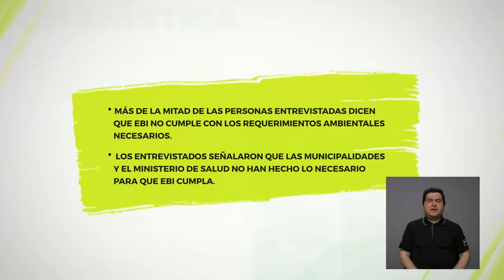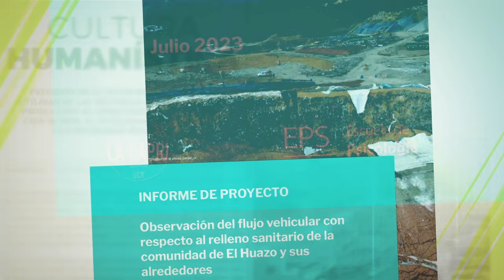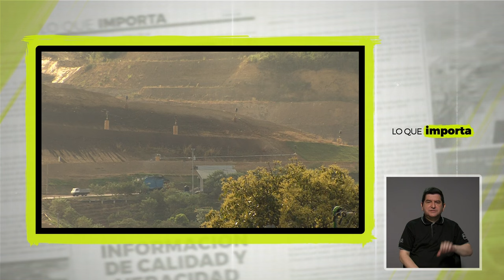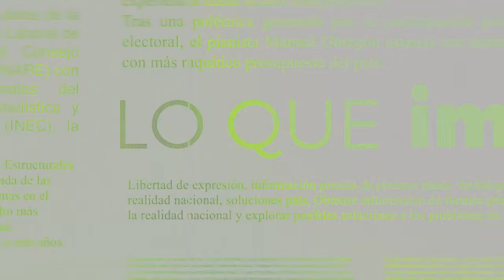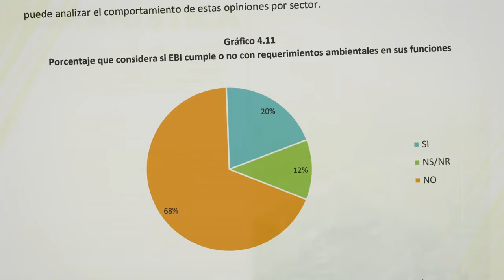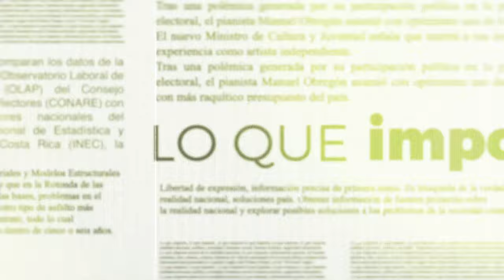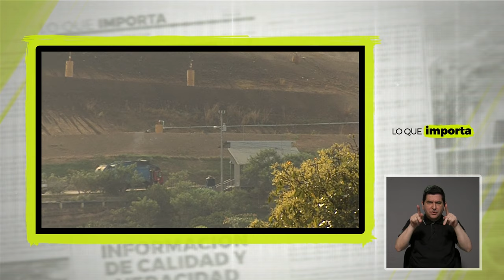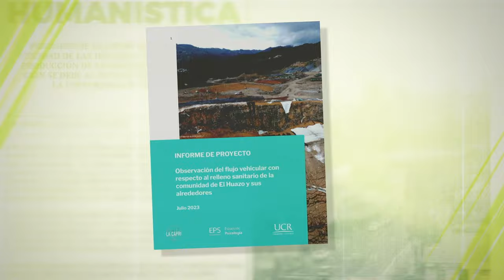Lo que importa: Relleno sanitario El Huazo, desafío para comunidades vecinas.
Lo que importa muestra los resultados de nuevos estudios sobre el relleno sanitario El Huazo y su impacto en la salud y vida comunitaria de los habitantes de la zona. La percepción de muchos vecinos señala que la empresa no cumple y las instituciones del estado, tampoco. Josué Arévalo invitado del programa señaló: "Los vecinos han venido denunciando que hay una serie de incumplimientos con el contrato inicial".